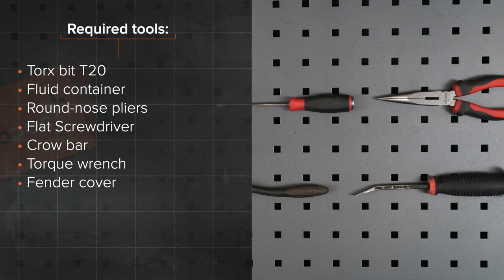Hvordan bytte drivstoffilter på VW TOURAN 1 (1T1, 1T2) [AUTODOC-VIDEOLEKSJONER]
Hvordan bytte drivstoffilter på VW TOURAN 1 (1T1, 1T2) 2.0 MPV 05.2010–05.2015 [AUTODOC-VIDEOLEKSJONER]

Drivstoffilter for kjøretøyet AUDI A3 Convertible (8P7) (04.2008–05.2013) / SEAT Altea (5P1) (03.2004–...) / SEAT Leon II Hatchback (1P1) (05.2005–12.2012) / VW Touran I (1T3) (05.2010–05.2015) / VW Golf V (1K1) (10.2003–02.2009) bør som regel erstattes i én og samme prosedyre. Det er imidlertid noen små forskjeller, på grunn av spesifikke egenskaper ved kjøretøyets design.

Alle video- og PDF-veiledninger om utskifting av deler i VW TOURAN 1: last ned og se på AUTODOC CLUB

🛠️ Verktøyene du trenger for å erstatte drivstoffilter:
- universal rengjøringsspray
- Torx bits T30
- væskebeholder
- rundtang
- flat skrutrekker
- momentnøkkel
- brekkjern
- skjermtrekk